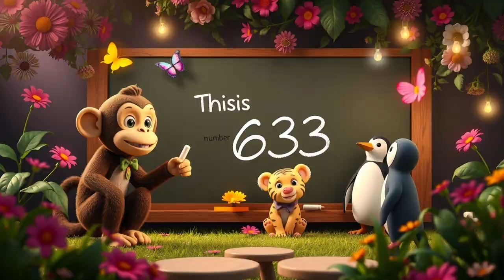Counting 631–640 with Animal Friends | Fun Math Nursery Rhyme for Kids | Counting Song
Counting 631–640 with Animal Friends is a bright and musical nursery rhyme that helps children learn numbers in a fun and engaging way! 🦁🐘🐵🐼🐯 Join the cheerful Zippy Zoo animals as they sing, dance, and count from 631 to 640 in colorful classrooms and playful settings filled with laughter and learning. 🎶🌈

Each number is brought to life through catchy tunes and adorable animations — the lion roars “Six hundred thirty-one!”, the monkey claps for “Six hundred thirty-two!”, and all the animals celebrate as they reach “Six hundred forty!”. Kids will love counting along while learning pronunciation, number order, and rhythm.

Perfect for preschoolers and toddlers, this educational rhyme helps improve early math skills, memory, and focus through joyful repetition and music. Whether at home or in the classroom, Counting 631–640 with Animal Friends makes learning numbers a magical adventure!